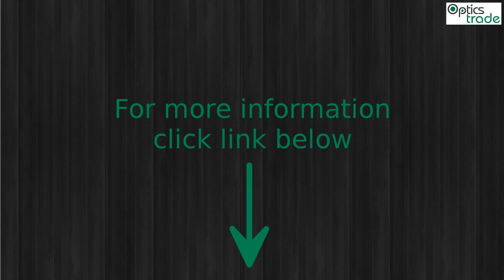Vortex Viper PST 2.5-10x32 Rifle Scope Photo slideshow